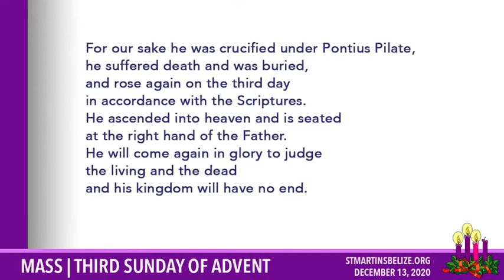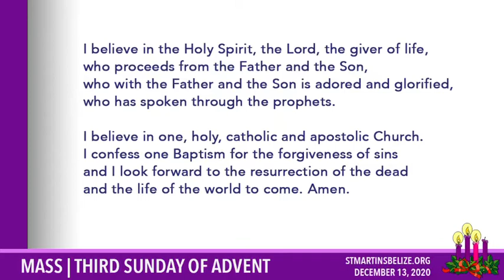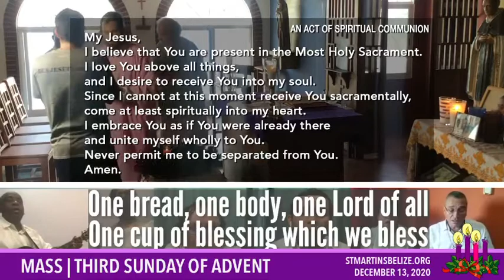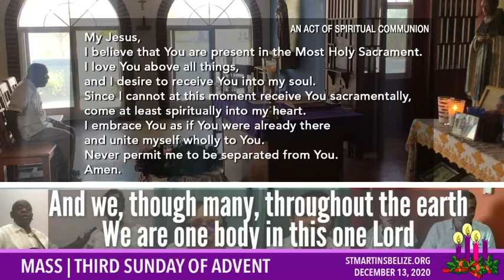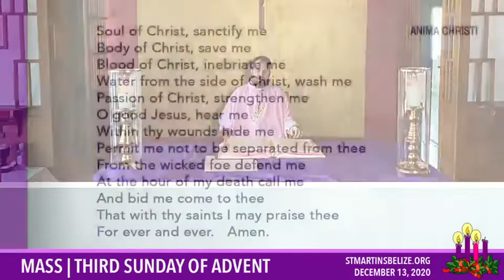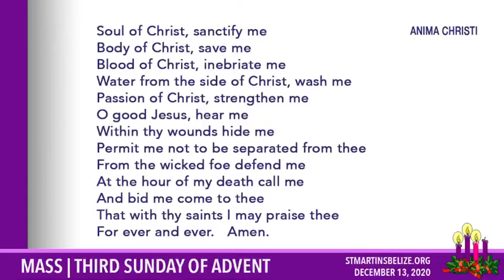Mass | Third Sunday of Advent (Dec 13, 2020)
9am Sunday Mass Livestream For the Third Sunday of Advent